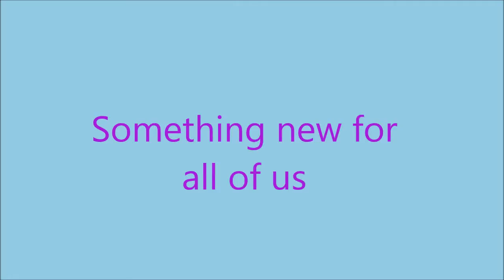A SHOT AT HAPPINESS (Wattpad Trailer)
The Trailer for my Debut of my new Wattpad book

Music Michelle Branch Everywhere